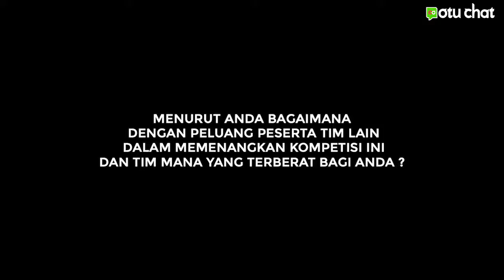Pers Conference OTU CHAT EBL 2019 - FEB UNDIKNAS